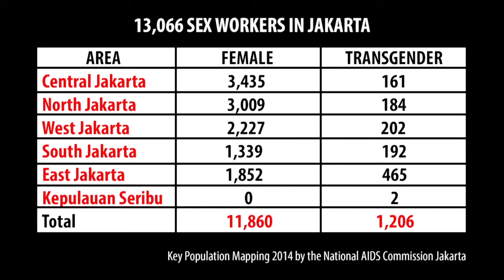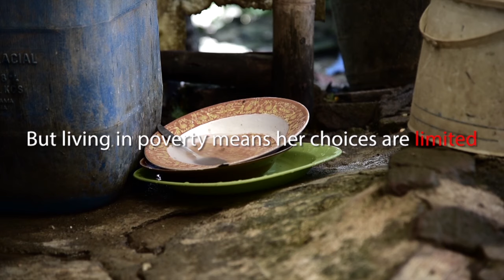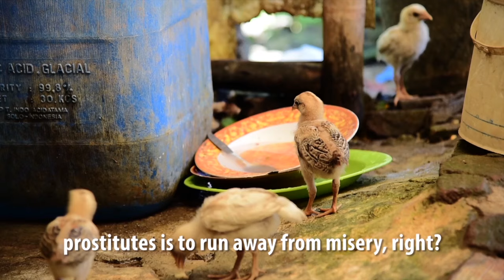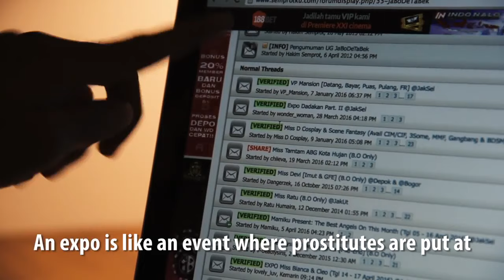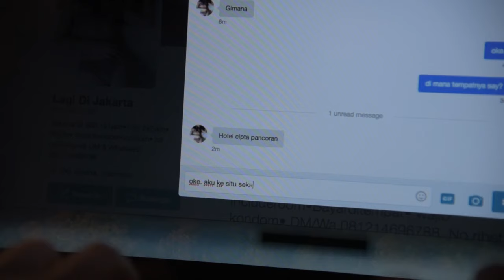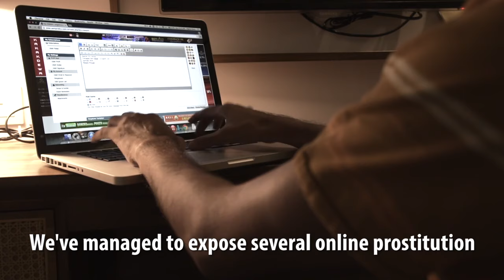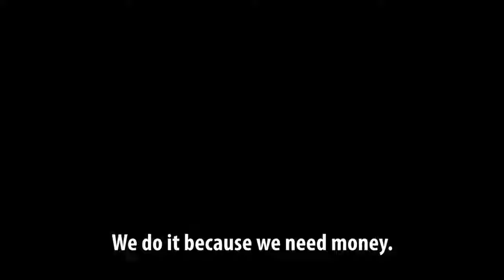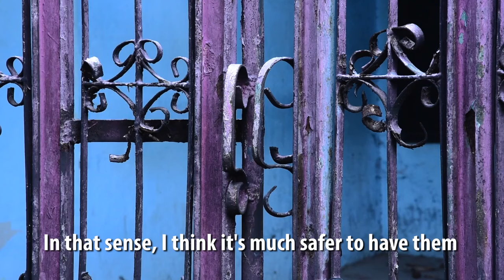Kupukupu Malam: Indonesia's Night Butterflies | Full episode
Kupukupu Malam is Channel NewsAsia's web-exclusive documentary that explores the flesh trade in Indonesia. In the local language, kupukupu malam literally means "night butterfly" but the term is also used as a reference to sex workers. In our three-part special, Channel NewsAsia's Indochina correspondent Pichayada Promchertchoo travels to Jakarta, Surabaya, Subang and Baturraden to investigate the thriving sex market, as the government under President Joko Widodo wages an aggressive battle against prostitution in order to end the flesh trade by 2019. But will it succeed?